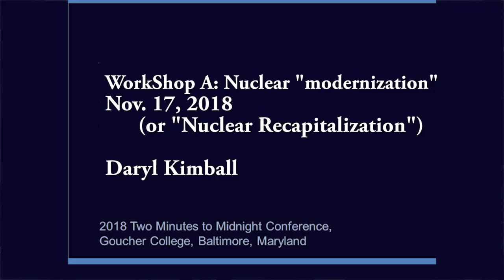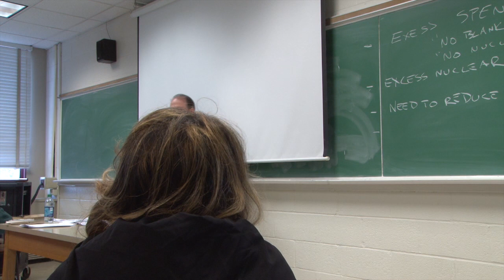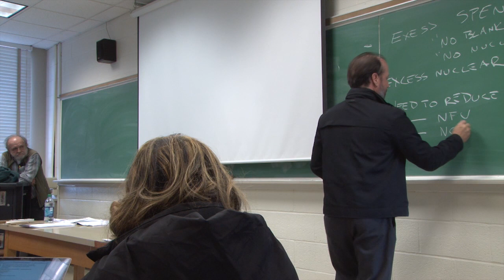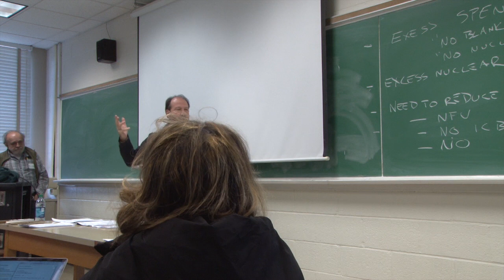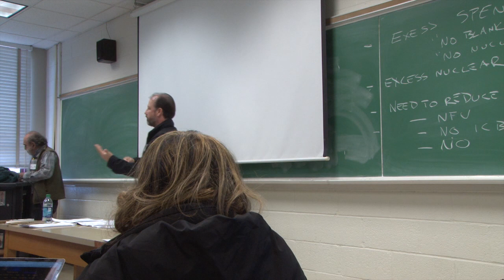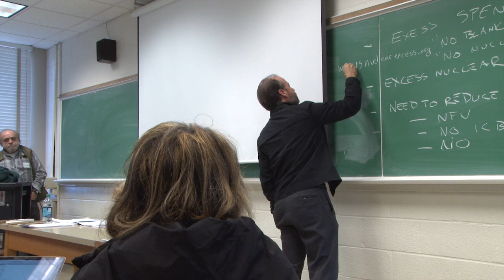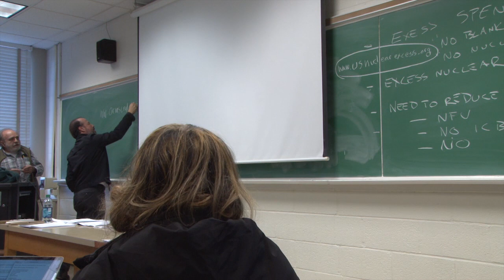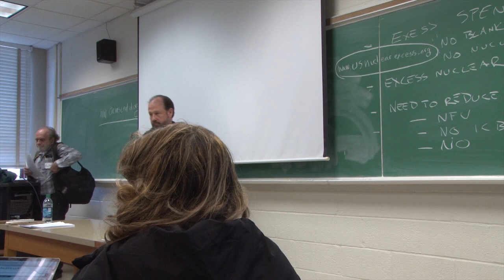TwoMinutesToMidnight Morning Breakout Session Nuclear "modernization"-Recapitalization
This is a marginal recording of the morning workshop. If you really wanted to be there and listen only, then this will work for you!